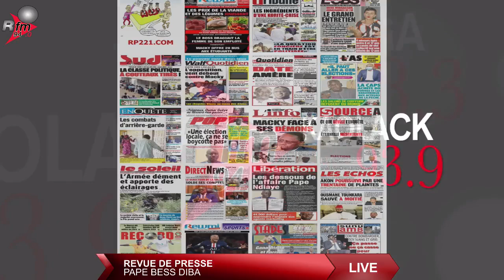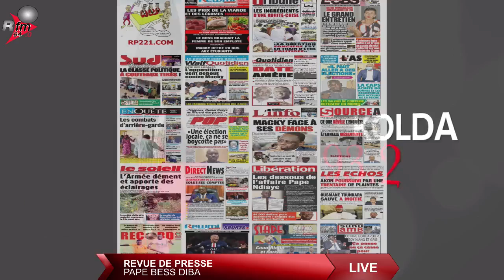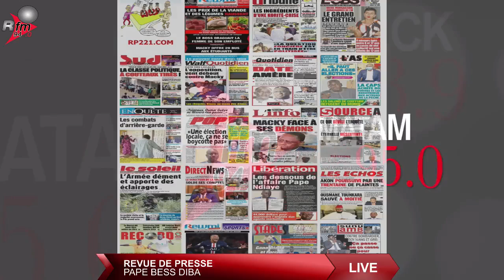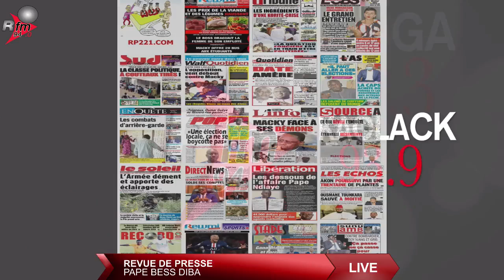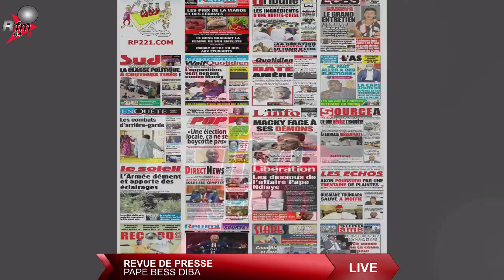REVUE DE PRESSE EN FRANÇAIS - Pr : PAPE BESSE DIBA - 12 MAI 2021